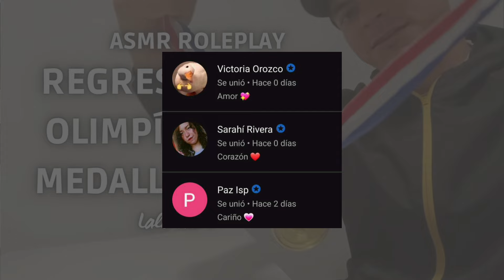ASMR roleplay, regresas de las Olímpiadas con medallas de oro 🥇🥇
Hola corazón! ❤️

Hoy soy tu coach y estamos en una rueda de prensa, luego de haber vuelto de los Juegos Olímpicos de París 2024. 🇫🇷

Has ganado dos medallas de oro y eres noticia nacional, pues es la primera vez que alguien logra algo así en nuestro país. 🥇🥇

Muchos besitos,

Lalo

Recordatorio: las situaciones y personajes de los roleplays son totalmente ficticios, y estos videos deben ser tratados como mero entretenimiento.